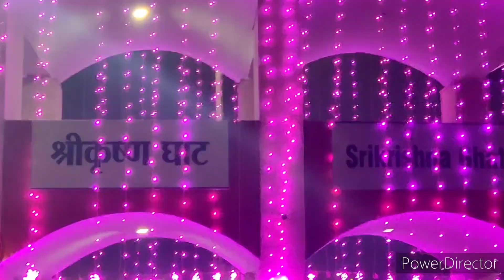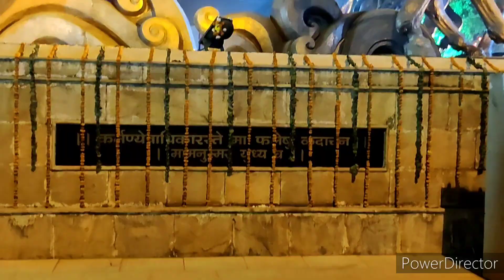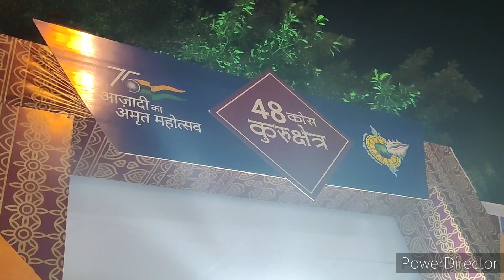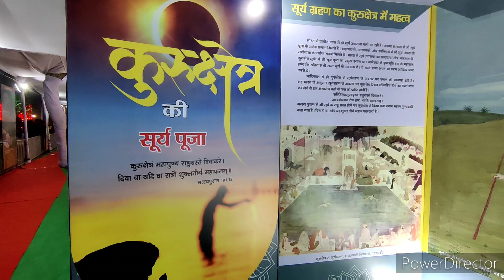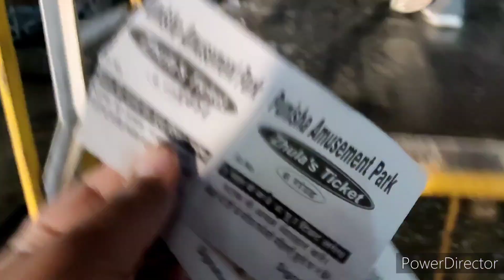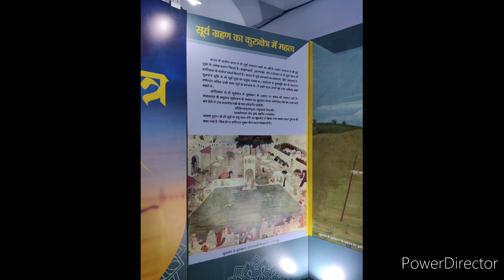||Geeta Jayanti||kurukshetra 2021||Vlog||Night View||😊🙏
Geeta mohotsav kurukshetra 2021 vlog